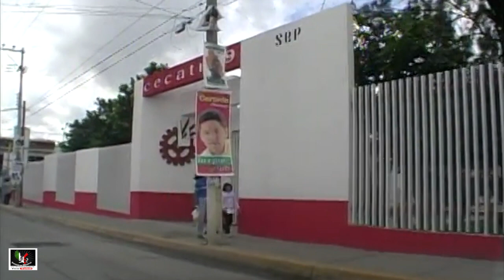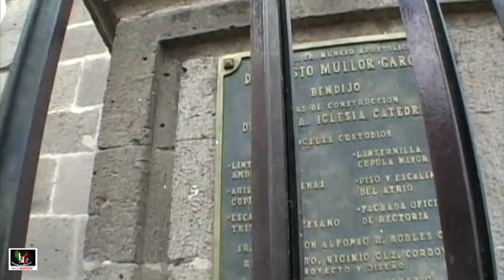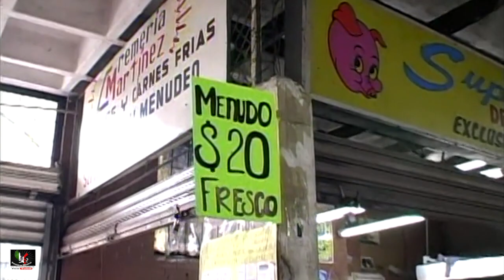Tepic Nay.2005 Videos de México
Tepic Nay. Nuestra visita a la capital del estado, recorriendo en auto y caminando por el centro ademas un paseo al cerro de la Cruz donde obtuvimos unas hermosas panoramicas de la ciudad.